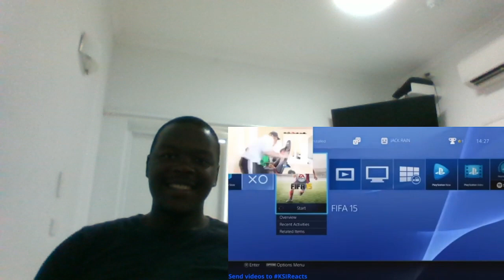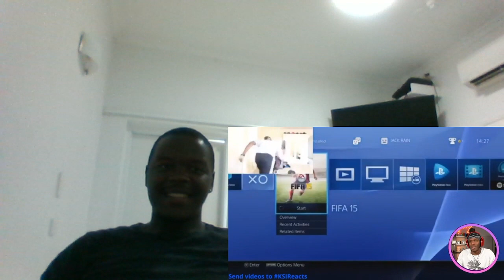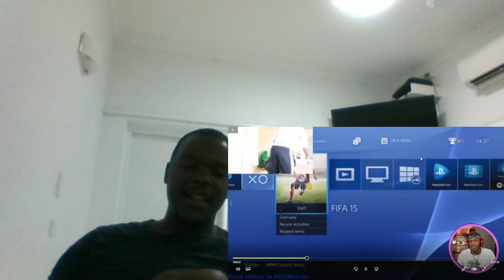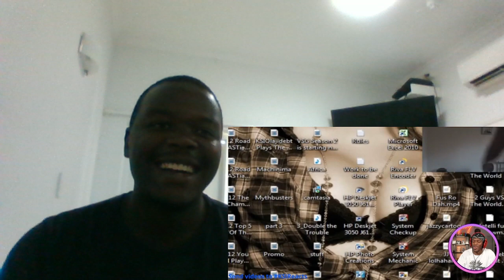KSi - I Used To Be So Salty [Reaction Video]